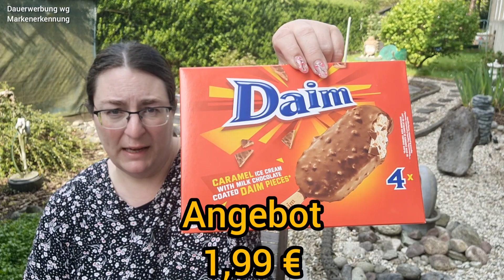FOODHAUL PENNY / WOCHENANGEBOTE / Heute mal ein kleiner Einkauf für 52€ 🍌🍓🍞🥩🍦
Irenes Boxenwelt und mehr 💐

In diesem Video zeige ich euch meinen FOODHAUL bei PENNY mit einigen Wochenangeboten der KW17

Darum kommen heute auch zwei Videos, damit ihr noch von den Angeboten profitieren könnt 😘

Mein Account dort :

hormesirene

Irene Hormes
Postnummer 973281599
Packstation 204
41334 Nettetal

Anmerkung - Ich hafte nicht für eingefügte Links und Codes.

🎀 ZEESEA 🎀

(* Affliate Link)

IRENEHORMES
spart ihr 15% !!!

(*Affliate Link)

Hierüber spart ihr auf eure erste Box 5€ und auch ich bekomme 5€. Vielen Dank dafür.

🎀 Mainpunkt Schmuck 🎀

irene2022

Kostenloser Versand

🎀 GLOSSYBOX 🎀

🎀 MIABOX 🎀

🎀 DEGUSTA BOX 🎀

(entsprechend 7€)

🎀 GEWINNSPIELE : 🎀

INFORMATION :

Ab 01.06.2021 gibt es eine Änderung seitens YouTube indem evtl. auch vor den Videos der kleinen Kanäle Werbung kommt. Ich verdiene da nichts dran und kann auch keinerlei Einfluss darauf nehmen!